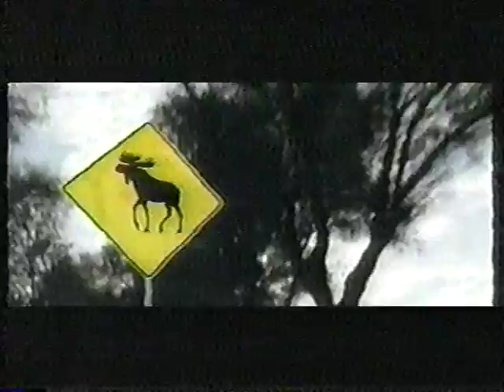Transports Québec Ralentissez, double, 2007 Pub